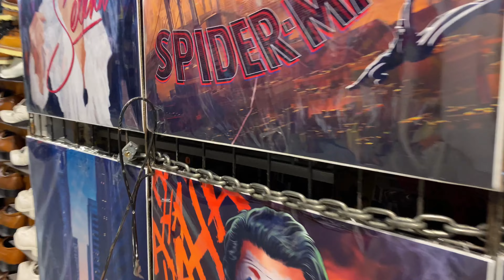Chicago Market Hunt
Exploring a market in Chicago